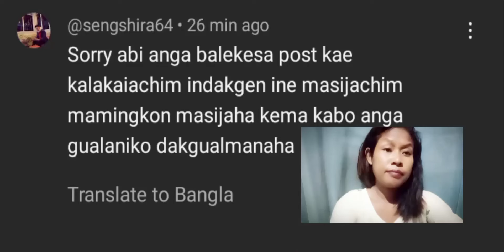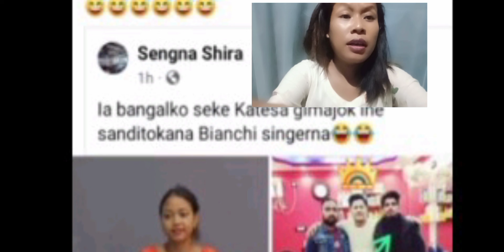Ongija post kagiparang mikrakbo RcRabiko Mina yano bak nangatenga ongija post kanabe kasapai